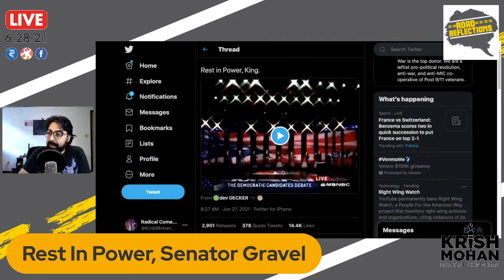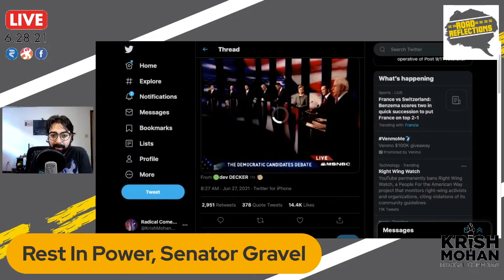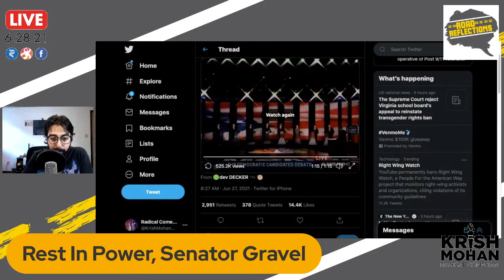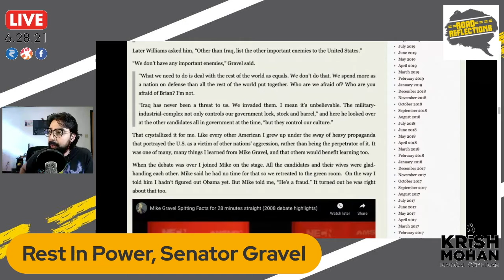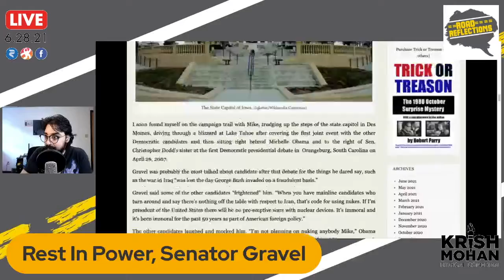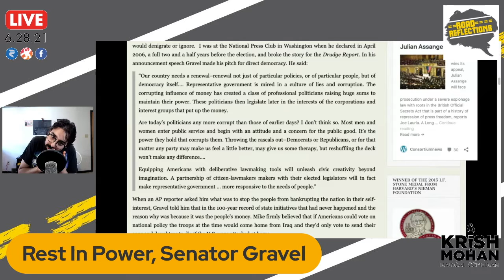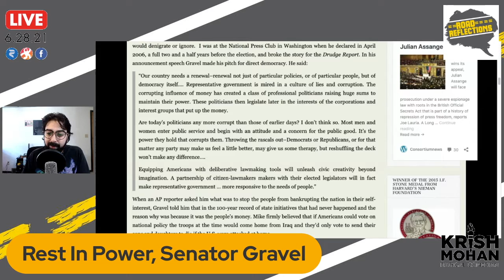Why We Need More Mike Gravels! [Road Reflections]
The great Senator Mike Gravel has passed so we look at his legacy which includes calling out war mongers in Congress & reading the Pentagon Papers into Public Record!